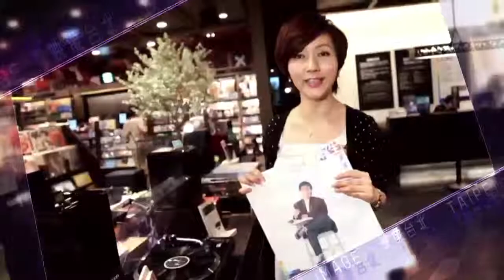台北_映像糸列 Taipei